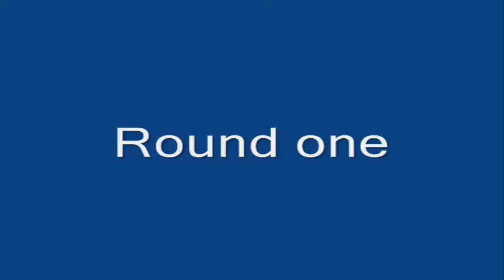The Games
The objective is put the wire in the hole. By doing this you are planting the bomb. The wire must stay in.